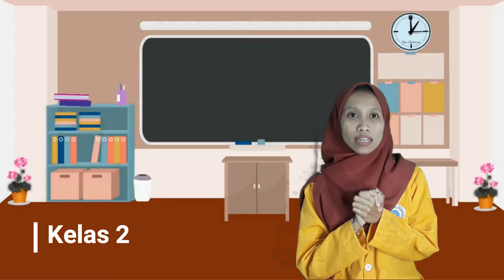Pembelajaran Kelas Rangkap Model 222 | Selviana Sari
Hi guys aku harap kalian suka dengan videoku. Ini adalah video tugas tutorial 3 Pembelajaran Kelas Rangkap model 222

Kelas 1 Tema 4 : Keluargaku
Kelas 2 Tema 3 : Kesetaraan Nilai pecahan mata uang

Semoga bermanfaat :)

Watch this video tutorial in FULL WITHOUT SKIP.

Bantu aku untuk terus mengembangkan channel ini ya...